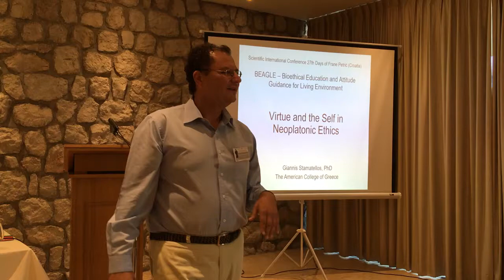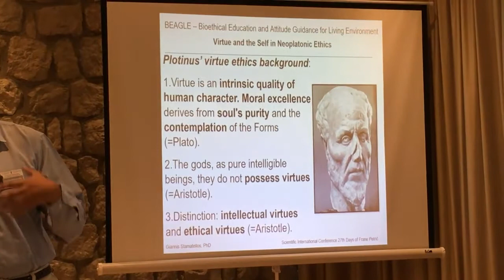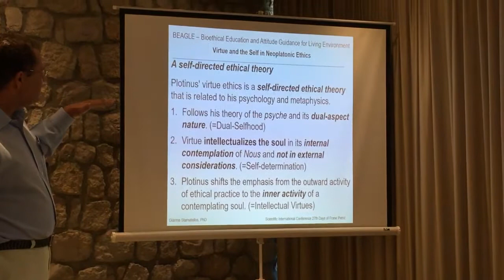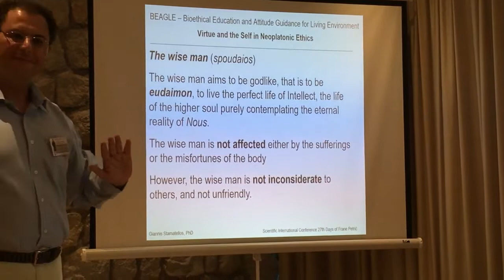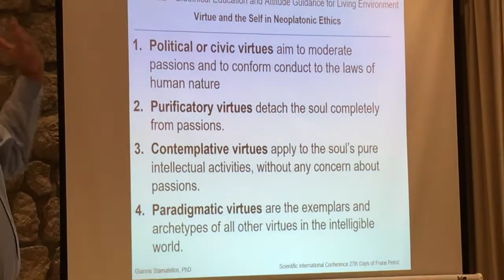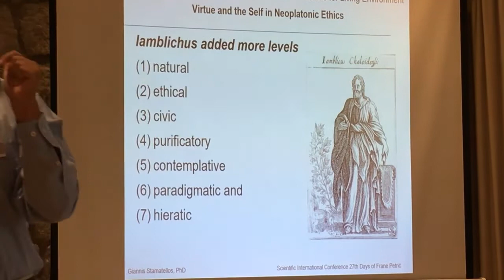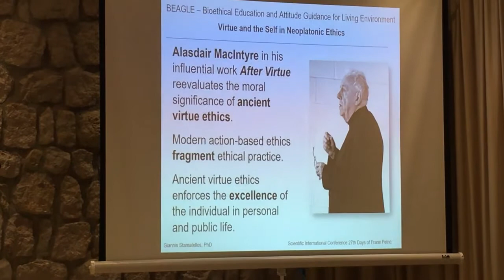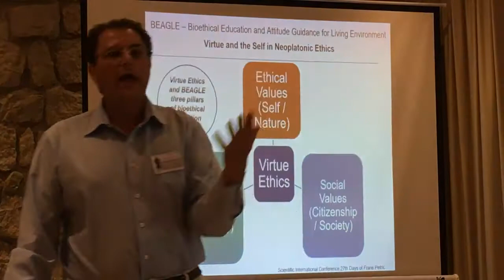Giannis Stamatellos on Virtue and the Self in Neoplatonic Ethics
Speaker: Giannis Stamatellos (IPT)
Conference: 27th DAYS OF FRANE PETRIĆAt: Cres, Croatia, 2018
Project: BEAGLE - Bioethical Education and Attitude Guidance for Living Environment (Erasmus Plus KA2, 2018-1-HR01-KA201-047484)
Abstract: Neoplatonic virtue ethics is a philosophical development of the Platonic and the Aristotelian ethical theory. Plotinus discusses his virtue ethics mainly in Enneads I.2 On Virtues, I.3 On Dialectic, and I.4 On Well-Being. In Sententiae ad intelligibilia ducentes 32, Porphyry systematized Plotinus' treatment of the four cardinal virtues exposed in Ennead I.2, while Iamblichus, in his work On Virtues (not preserved today), further developed Porphyry's scale of virtues. The aim of this lecture is to highlight the self-directed aspect of Neoplatonic virtue ethics as well as to discuss its philosophical implications for human selfhood and character-based education.